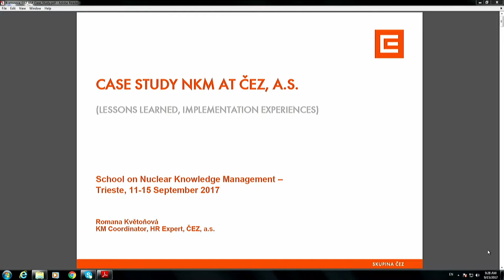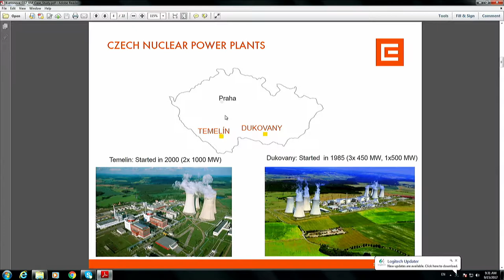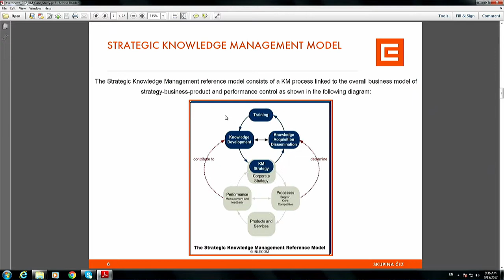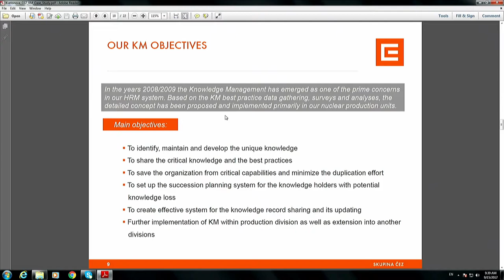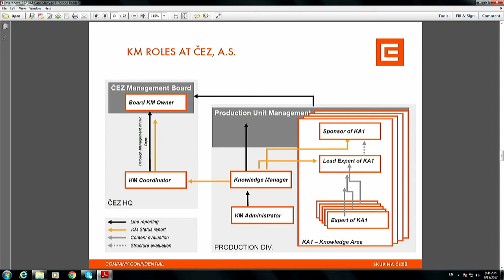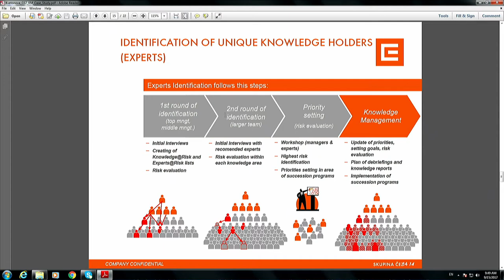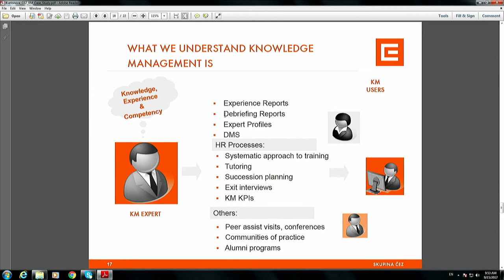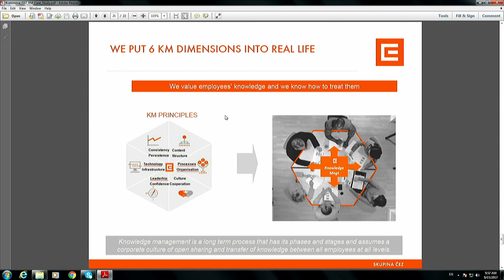NKM at ČEZ: Case Study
Speaker: Romana Kvetonova (ČEZ, Czech Republic)
2017_09_15-09_15-smr3146